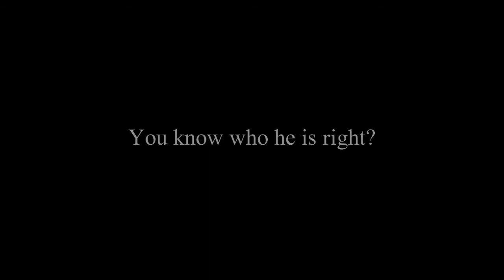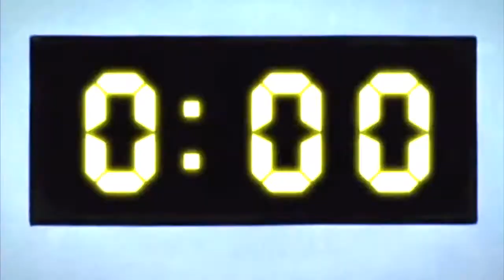•End Of Days• (Fanmade Contestshipping Trailer)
This is what happens when you listen to epic instrumentals/soundtracks, and it also happens to be one of the fastest times I've finished editing a video. These type of music are so inspirational :D Again, the trailer is all fan-made with my own original story-line added.

Story-line:
On a moonlit night, a girl named May discovers a boy, unconscious in the middle of a field. She takes care of him until he wakes up again and the two learn more about each other. May learns that the boy is named Drew and that he comes from somewhere far away. However, she can't even begin to imagine just how far away he came from. The two begin seeing each other almost every day, becoming close friends and, soon, something more. It isn't long before an agent named Harley appears to tell May who Drew really is: an alien life-form sent from outer space that can take the form of a Pokemon, Manaphy, as well as a human form. As extraordinary as it is, Harley knows there is something more to Drew's appearance on earth, but he can't figure it out... until Drew goes missing. There the search for him begins. May's friends all help to find him, but she can't help but be so worried for Drew. Her friend, Ash, notices this and despite his feelings for her, he understands how much Drew means to her. When they finally find Drew, he is located in a secret organization restoring his alien-form for its true purpose on earth. He is the secret weapon to end life on earth. Drew's powers overtake his humanity, slowly deteriorating the area around him. May doesn't want to believe it. With the help of her friends, they go off in hope to stop Drew's system, but what would that take?

~Roze

Song: End of Days
Artist: Gothic Storm (Chris Haigh)